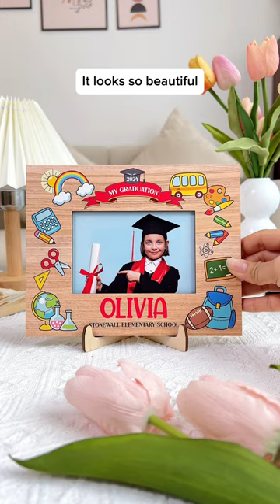Graduation Gift For Kid | Personalized Wooden Photo Plaque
The Wooden Plaque Gift for Graduation for Kids is a heartfelt and charming way to celebrate the achievements of a young graduate. Crafted from high-quality wood, this plaque is designed to be a durable and timeless keepsake that can be treasured for years to come.

The Wooden Plaque Gift for Graduation for Kids with Your Personalized Photo is the perfect gift to commemorate this significant milestone in a child's life. It brings joy and pride to the child and their family and serves as a lasting memory of their graduation day.

MESSAGE:  Graduation Gift For Kid

PRODUCT DETAILS:
Made of environmental-friendly fiber wood, nontoxic, odor-free, exquisite craftsmanship.
Double-layered printable & cutout shape.
Size: 5.25 inches, 8 inches, 12 inches (width).
Package: Wooden Sign x Wooden Display Stand.